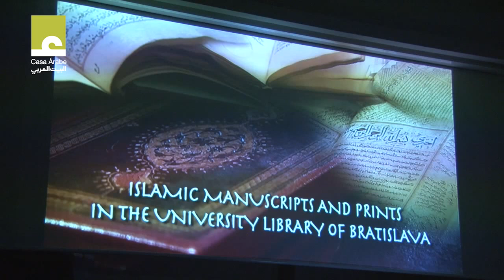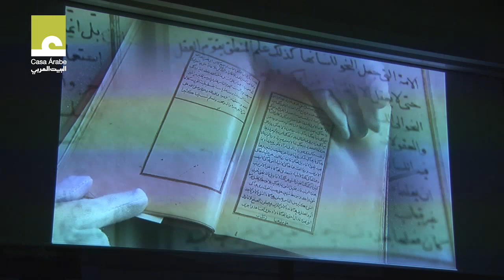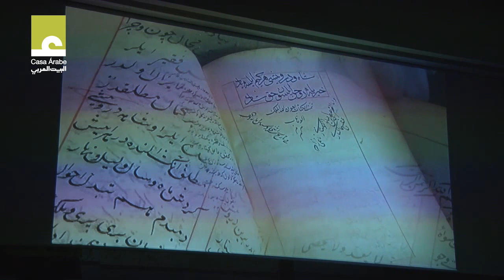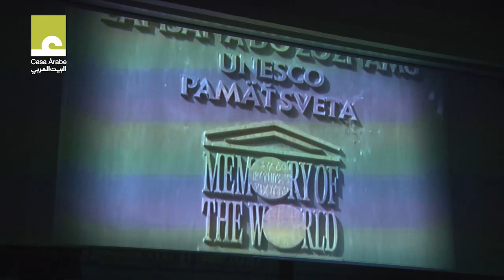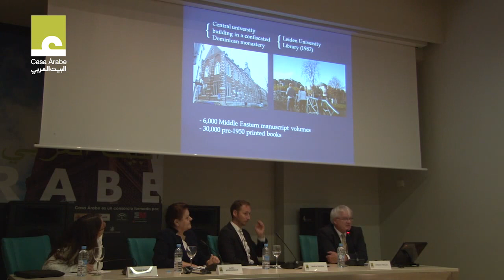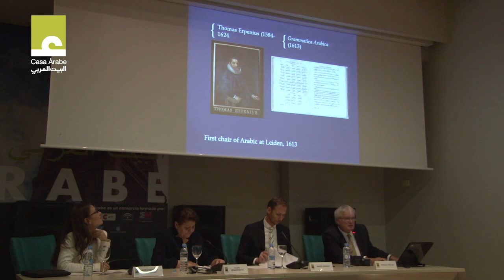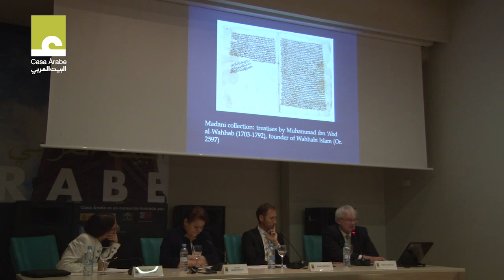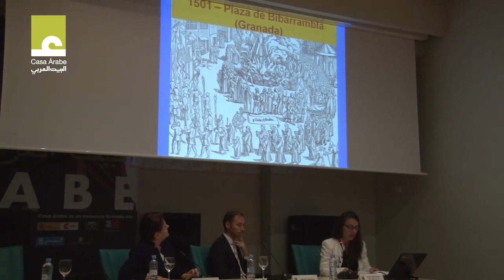“Their Heart in Your Hands”: The history of Islamic manuscript collections in Europe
Casa Árabe and the Embassy of Slovakia in Madrid have organized, within the framework of the Slovakian Presidency of the European Union Council, a round table discussion titled “Their Heart Is in Your Hands: Collections of Islamic manuscripts in Europe, with the cooperation of Nuria Martínez de Castilla, a specialist in codicology and the history of manuscripts from the Islamic world.

This round table discussion will be devoted to discussing the different journeys and adventures which Arabic and Islamic manuscripts went on until coming to form part of today’s collections in European archives and libraries. In particular, it will deal with the histories of three collections, the Bašagić Collection of Islamic Manuscripts at the Bratislava University Library in Slovakia; the Arabic manuscripts at the University of Leiden Library in Holland, and the Arabic manuscript collection at the Monastery of El Escorial in Spain. During the debate, some of the common problems encountered when determining and recording the history of Islamic manuscripts in Europe will be examined, as well.

The round table discussion will be opened by Miguel Ángel de Frutos, an ambassador and international advisor of Casa Árabe, Vladimír Grácz, the Ambassador of Slovakia in Madrid, and Silvia Stasselová, the General Director of the University Library in Bratislava. After a brief documentary about the Bašagić Collection of Islamic manuscripts, part of UNESCO’S Memory of the World International Register, that collection’s history will be told, as will those of the collections at the University of Leiden and in El Escorial, with contributions by Klára Meszárosová, of the Bratislava University Library, Arnoud Vrolijk, conservator of the University of Leiden Library, and Nuria Martínez de Castilla, of the Universidad Complutense de Madrid, in a round table discussion moderated by Marek Brieska, from the Slovakian Embassy in Spain.